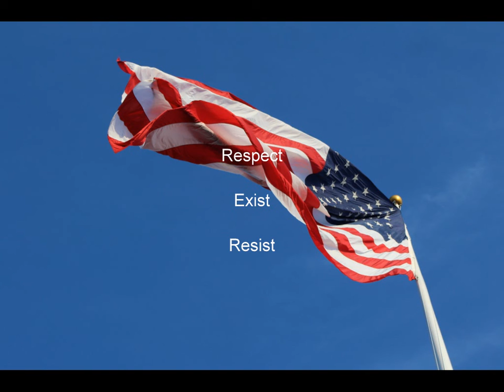Million Woman March Ann Arbor Jan 21st 2017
A huuuuuuuuuuuuuuuuuuuge Event